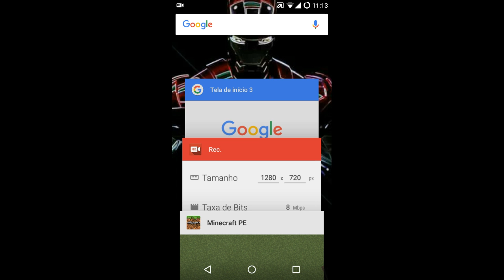Primeiro video do canal Fabrício santos com casa moderna parte1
Se escreva no meu canal e da uma voadora no gostei